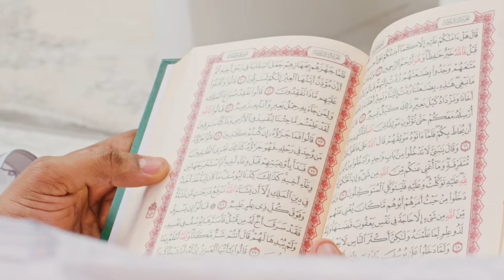Message du Khalif Cheick Harouna Sankaré qui se rendra Bouaké le 05/11/24